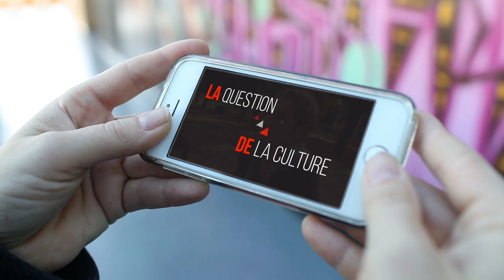Partir à l’étranger avec l’Université de Strasbourg : la question de la culture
Étudier dans un pays étranger, pourquoi pas vous ? Cette série de vidéos vous donneront toutes les bonnes raisons de surmonter vos appréhensions pour vivre une expérience enrichissante à l'international grâce aux partenariats de l'Université de Strasbourg!